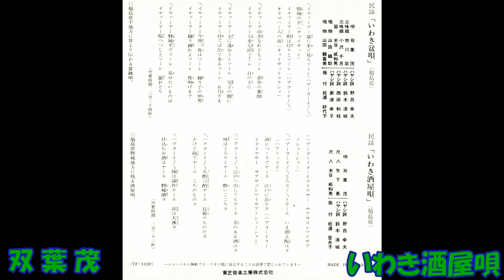双葉茂の いわき酒屋唄（福島県）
民謡　双葉茂 尺八 矢下勇・米谷威和男 ハヤシ詞 野呂幸夫・鈴木清城・新津幸子　TF－1132   （TF－1132 －B）   東芝EMI